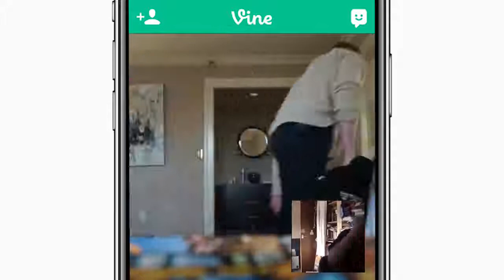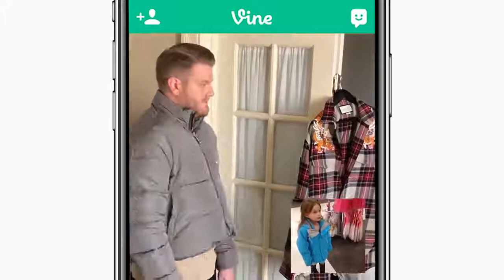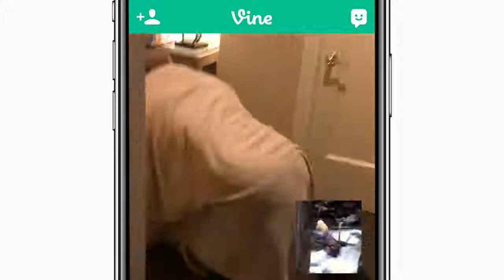10 RECREATING OUR FAVORITE VINES!